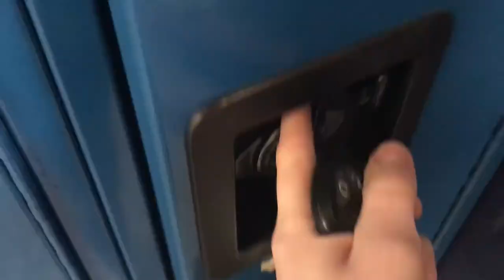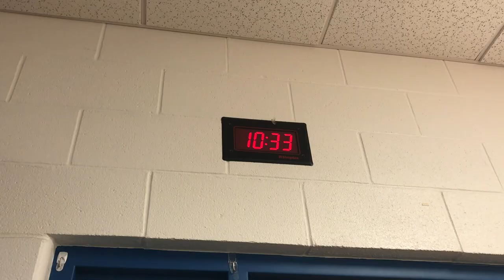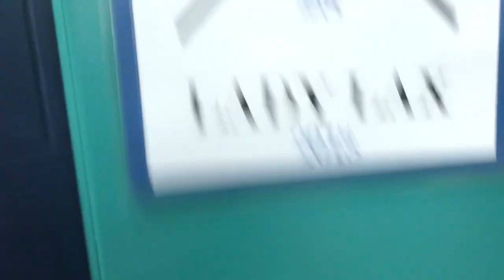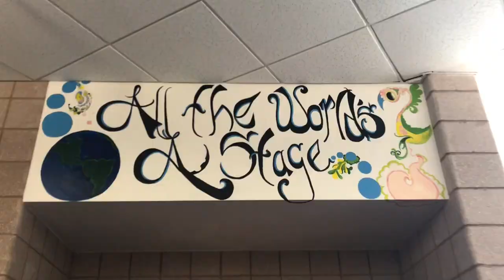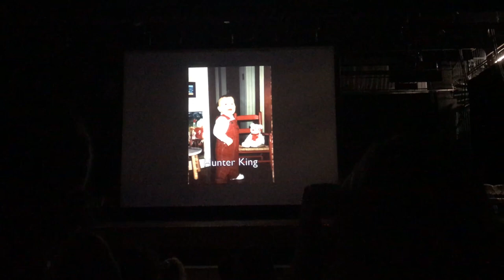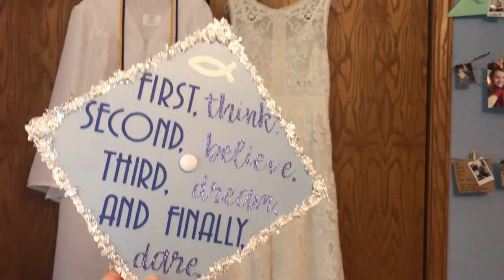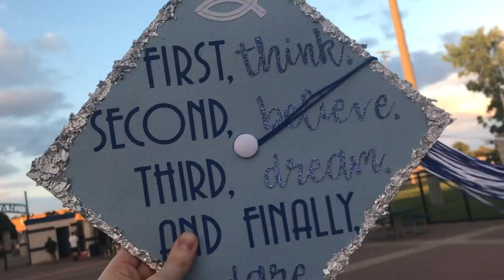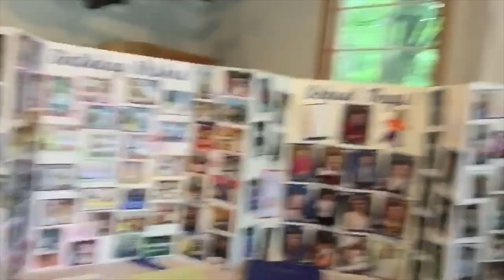a very senior vlog: last day, senior walk, graduation, and my open house! ||grace marie vlogs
Think of this as a one-stop-video for every major senior event I experienced this spring.  I bring you along for my last day of high school, senior walk, graduation, and my open house (which is basically a big ol' midwestern partaaayyyy!!!).

//About Me//
Hey Internet! It's Grace! I journal my life through vlogs and post them on the Internet to embarrass my future children in front of their friends. So far I think I'm succeeding. While you'll mostly find vlogs on this channel, you also might see the occasional beauty-guru "get ready with me" or a "common white girl" ukulele cover of my favorite song. I started this channel to have an online scrapbook of my life, but I quickly found out that along the way I get to meet awesome internet friends like you. Love, Grace

//Video Details//
I use my iPhone 7 Plus and GoPro hero 6 black to film, iMovie to edit, and Canva for my thumbnails.

//Music Used//
intro & outro |